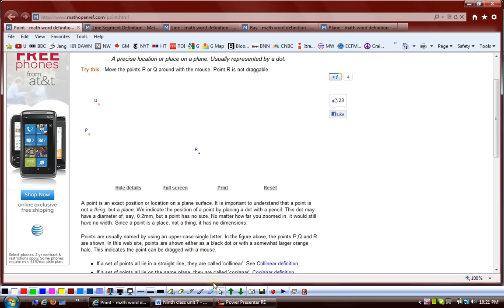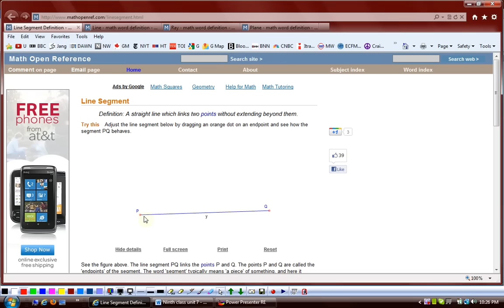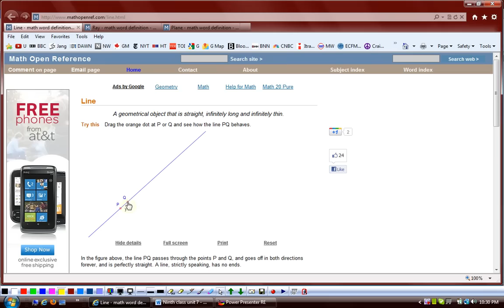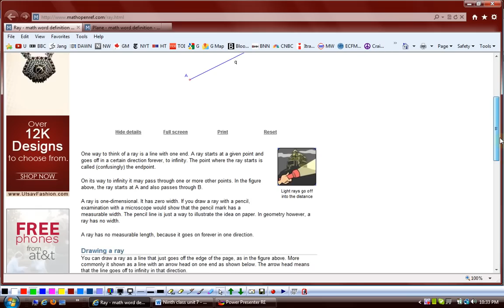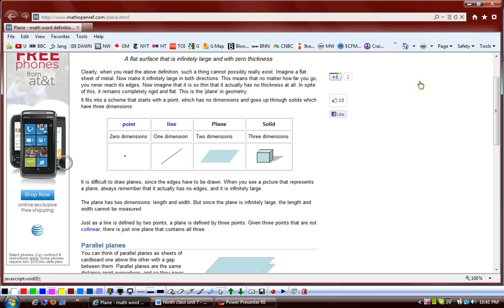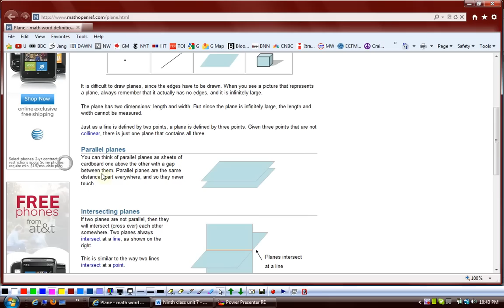(G9 MTH AEW) Grade 9 Maths Unit 7, Exercise 7.1, Q 1